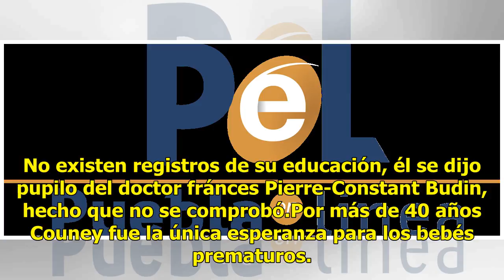El hombre que se hizo pasar por médico y salvó a miles de bebés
Martin Arthur Couney salvó la vida de muchos bebés haciéndose pasar por médico. Lea también: Video La mágica forma en que un mago revela el sexo de un bebéPareciera el guión de una película, pero por increíble que parezca, Couney fue el salvador de muchos niños sin ser un verdadero doctor. El hombre...